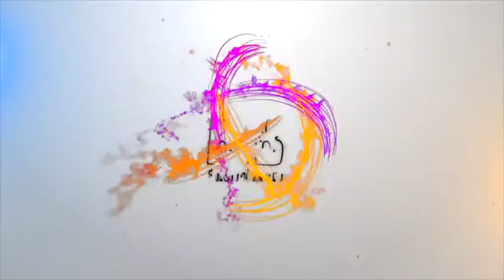Gorgeous Rhea Chakraborty At the Launch Of Parx Women X Elle New Collection 'The Winter Games'